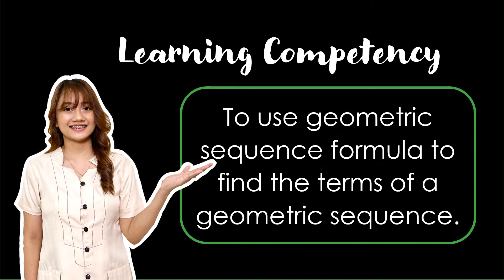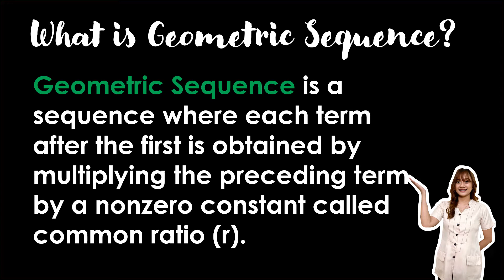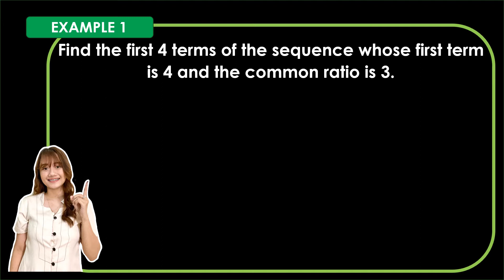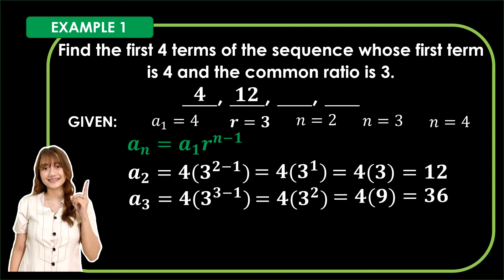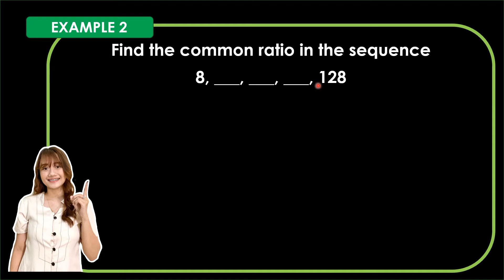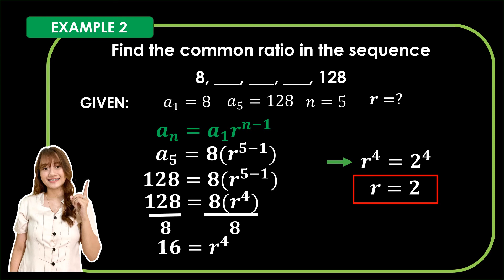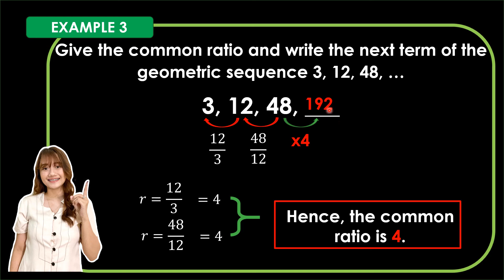Use Geometric Sequence Formula to find the terms of a Geometric Sequence